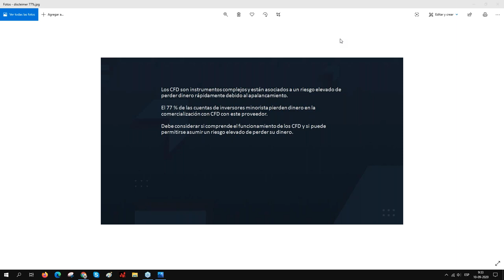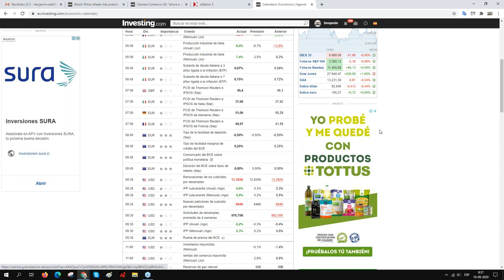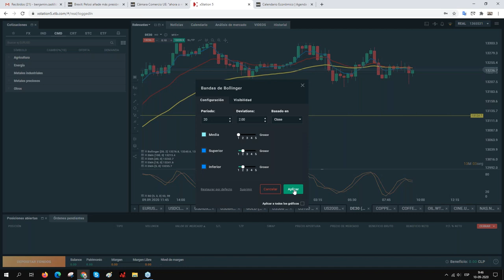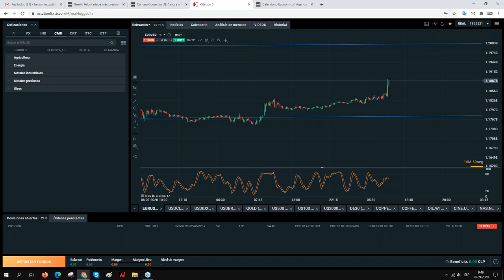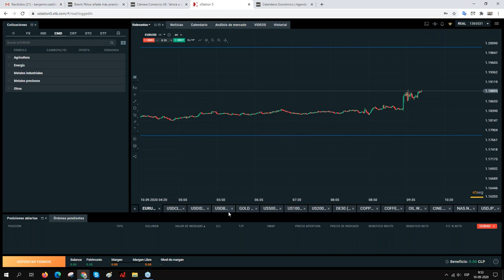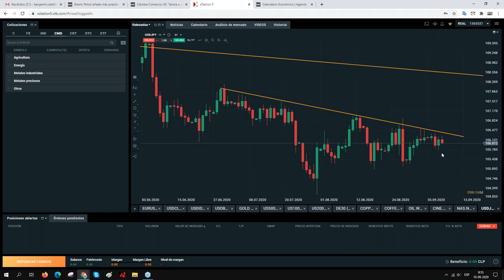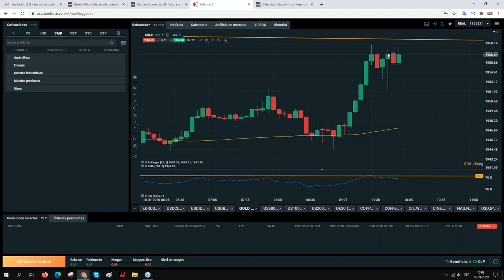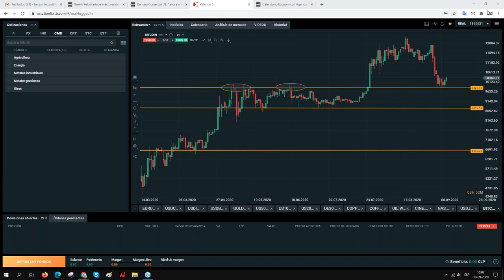📈 Operando la Apertura de Wall Street 10.09.2020 "Benjamin Castillo"